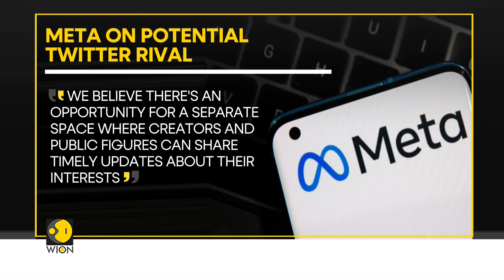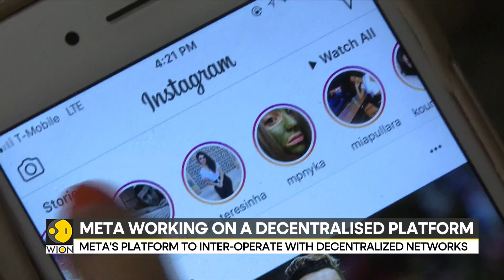Meta is working on a decentralised social network app | Latest News | WION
Meta is working on a decentralized social media platform to provide an alternative app to Twitter and compete with the likes of Mastodon. In a statement given to multiple media outlets, the company confirmed that it is exploring a “standalone decentralized social network” for sharing text-based content.